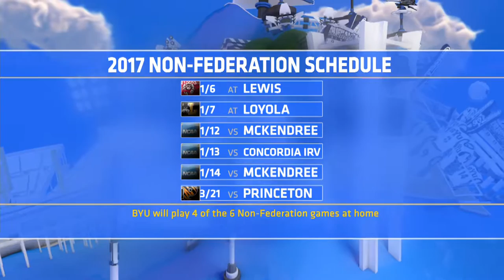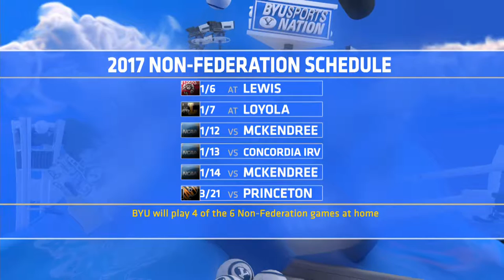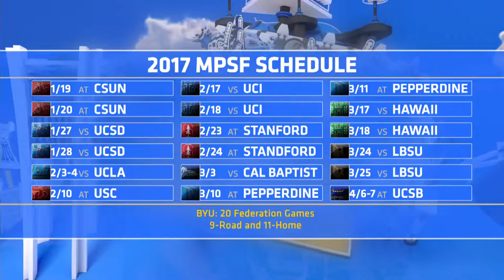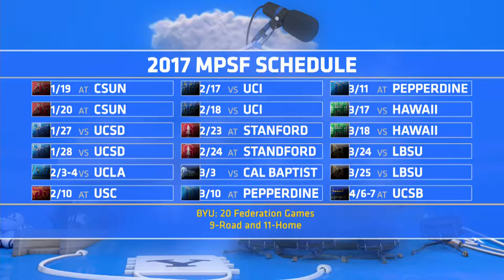Shawn Olmstead on BYUSN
Shawn discusses this years Men's Volleyball Team, and the schedule is released.